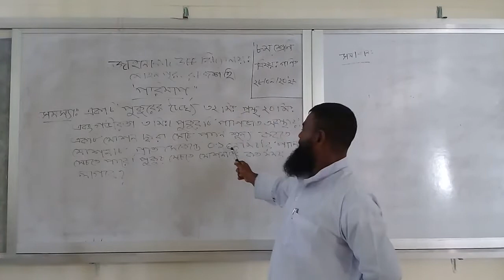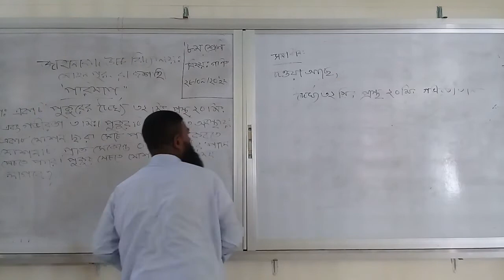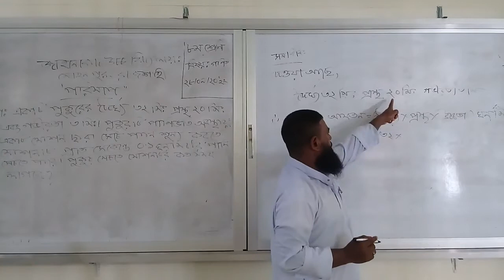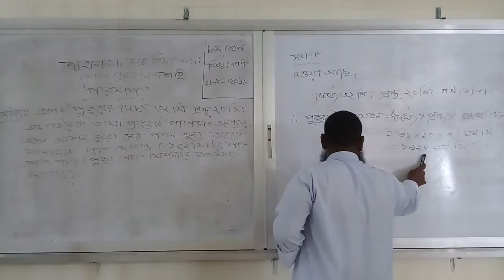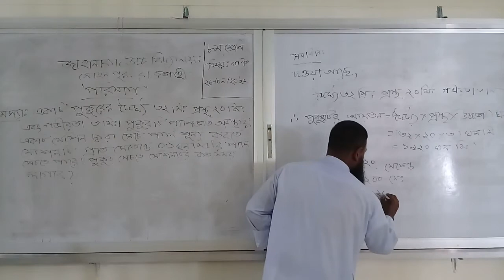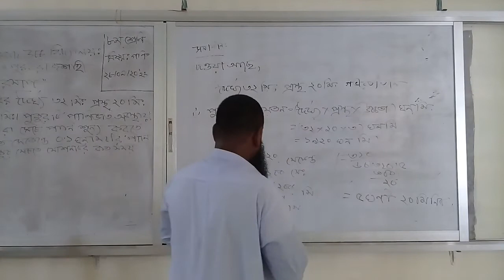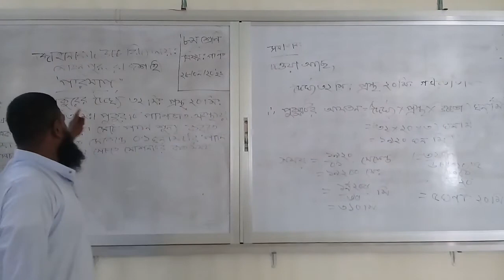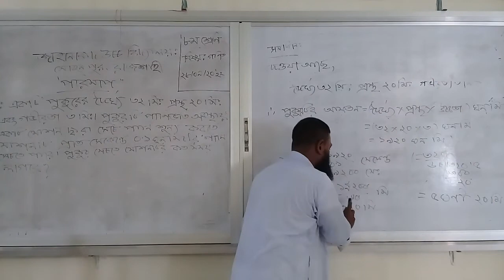Jahanabad High School 18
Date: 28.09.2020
Class: 8
Subject: Math
Topics: Measurement
Teacher's Name: Md. Faruk Ahmed
Institute Name: JAHANABAD HIGH SCHOOL
Mohonpur,Rajshahi